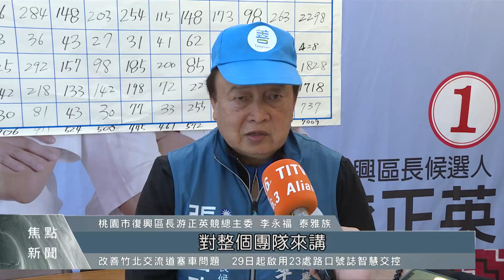游正英成功連任復興區長 團隊展開謝票之旅｜每日熱點新聞｜原住民族電視台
年底大選落幕，桃園市復興區長之戰，藍綠白爭相插旗，最後由現任優勢的國民黨游正英，力拼連任成功，確定當選，27號他的競選總部也展開，全區10個里的謝票之旅。